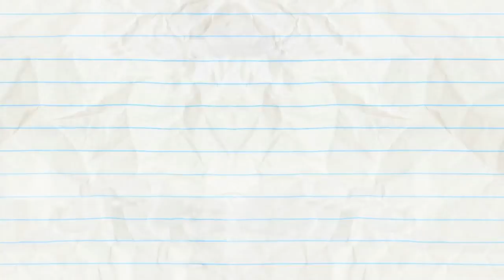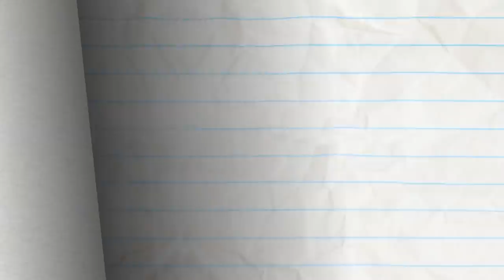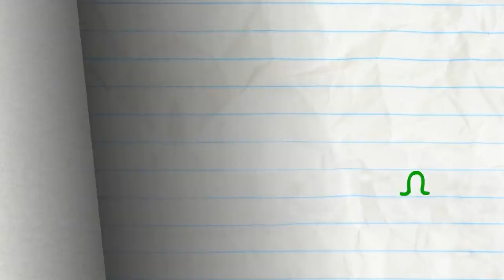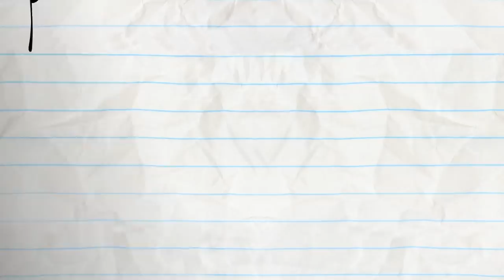If Looks Could Grill and more Pencilmation! Animation | Cartoons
2:40 - THE BIG, THE BAD, AND THE PIGGY

5:24 - LAW AND DISORDER

8:48 - BELLY IDOL

10:48 - CLOSET ENCOUNTERS

13:41 - I'M WITH CUPID

16:54 - DRAWING A BLANKET

19:19 - THE CART OF WAR

21:30 - HOLE IN NONE

23:39 - BOMB’S AWAY

25:15 - FAN FICTION

27:33 - FORBIDDEN FLUTE

29:52 - BAIT AND SWITCH

31:46 - MUSCLE MADNESS

CREDITS FOR IF LOOKS COULD GRILL

Story & Script - Neil Kohney
Animation By Dreamfarm Studios
Lead Animation & Compositing - Yasin Haghighi
Palette - Simin Sobhi
Director - Matt Wilson
Director, Animation Supervisor & Animatic - Ehsan Ansari
Supervisor - Alireza Sepehri Rad
Project Manager - Maryam Bagheri
Production Manager - Tess Mendoza & Amirali Ashouri
Thumbnail Illustrator - Jose Daniel Rodriguez Lopez